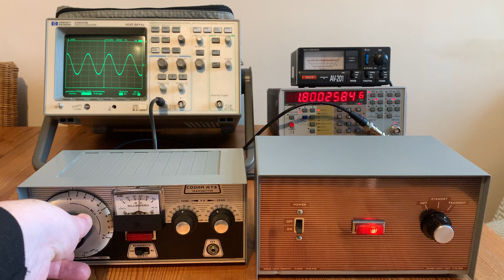Codar AT5 AM / CW Valve Transmitter 80m/160m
Video demonstration Codar AT5 Transmitter & PSU
Modes: AM / CW
Bands: 160m / 80m